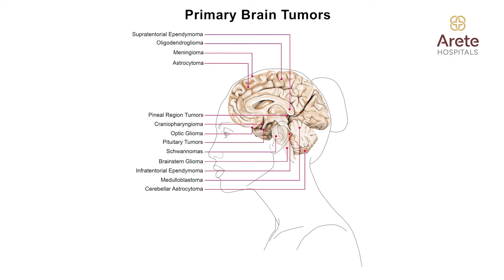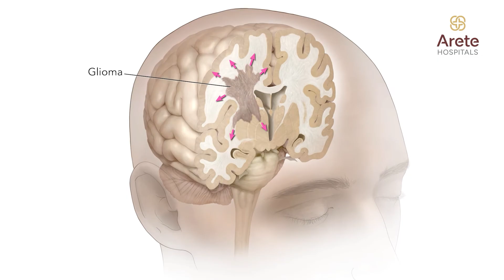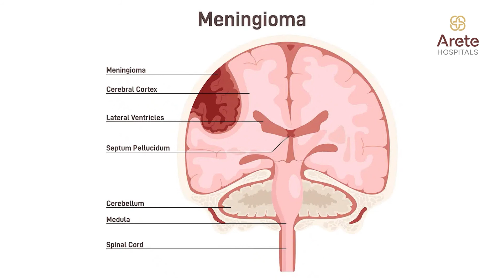Etiology of Brain Tumors - Types, Causes, and Risk Factors | Dr Ramakrishna Chowdhary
Dr Ramakrishna Chowdhary HOD – Neurosurgery, Arete Hospitals Gachibowli, Hyderabad, shares his insights on the different types of brain tumors, their causes, and risk factors and also the distinction between primary and secondary brain tumors. He highlights common etiologies like radiation exposure and delves into misconceptions about lifestyle factors like smoking and mobile phone usage in relation to brain tumors.

*Brain Tumor Types*
Brain tumors are broadly classified into two categories
One is the Primary Brain Tumors that originate from the cells within the brain itself.

Two are the Secondary (Metastatic) Brain Tumors are tumors spread to the brain from other parts of the body, such as the lungs or breast.

*Etiology of Brain Tumors*
Unlike cancers in other organs such as the lungs or stomach, brain tumors have fewer established causes. One of the most significant risk factors is radiation exposure. Repeated CT scans, X-rays, and exposure to industrial emissions are potential triggers. He touches in brief on the probable link between mobile phone usage and brain tumors, citing studies that suggest excessive use of mobile phones may lead to the development of schwannomas, though this link does not apply to other tumor types like gliomas or meningiomas.

Interestingly, lifestyle factors such as smoking, alcohol consumption, and dietary habits—commonly associated with lung and stomach cancers—are not proven to play a role in brain tumor development.

*Genetic Factors*
Approximately 2% to 5% of brain tumors have a familial or genetic association, though the general incidence in the population is around 5.5 to 6.5 cases per 100,000 people.

*Classification according to Where the Brain Tumors Originate*
Gliomas are the most common type, originating from astrocytes (supporting cells in the brain).
Meningiomas arise from the meninges, the protective layers covering the brain.
Pituitary Tumors develop from the pituitary gland, which regulates many hormonal functions.
Other tumor types are ependymomas (that are from ependymal cells), schwannomas (nerve sheath tumors), neurofibromas, lymphomas, and germ cell tumors.
In children, the tumors that are the most common are medulloblastomas and ependymomas.

*Tumor Spread - Peculiarity of Brain Tumors*
One notable aspect of brain tumors is that they typically do not spread to other parts of the body, unlike tumors originating in other organs, which can metastasize to the brain. This makes the behavior of brain tumors unique in comparison to other cancers.

For any further information, do get in touch with us at Arete Hospitals or you may post your query in the comments section below.

Time Codes:
0:00 Doctor Introduction
 0:15 Types of Brain Tumors
0:30 Etiology of Brain Tumors
1:32 Genetic Factors
1:48 Common Types of Brain Tumors
2:37 Tumor Spread

About the Doctor: Dr Ramakrishna Chowdhary, an esteemed Neurosurgeon, stands as a paragon of excellence in the field with a remarkable academic background. Renowned for his proficiency in Skull Base Surgery, Vascular Procedures, Neuroendoscopy, and Spine Interventions, Dr Ramakrishna Chowdhary is the current Head of Neurosurgery at Arete Hospitals, Hyderabad.